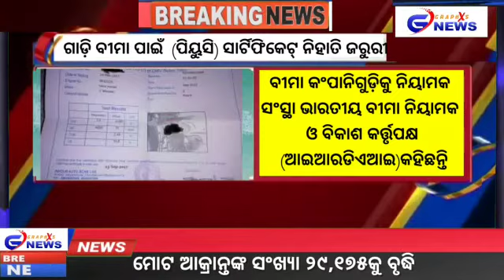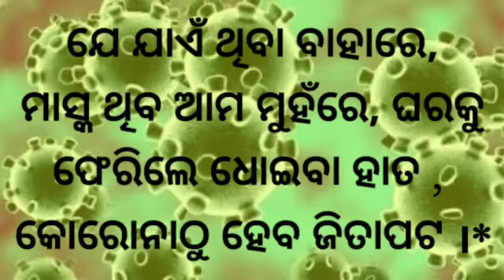ଗାଡ଼ି ବୀମା ନବୀକରଣ ବେଳେ (ପିୟୁସି) ସାର୍ଟିଫିକେଟ୍‌ ନିହାତି ଜରୁରୀ || GraphXs News || ODIA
୧. ନୂଆଦିଲ୍ଳୀ : ମହାରାଷ୍ଟ୍ରରେ ଗଣେଶ ପୂଜା ଲାଗି ଅନୁମତି ଦେବାକୁ ମନା କରିନେଇଛନ୍ତି ସୁପ୍ରିମ କୋର୍ଟ। ‌କହିଛନ୍ତି ଯେ ଏଭଳି ଉତ୍ସବ ବେଳେ ଲୋକଙ୍କ ଭିଡ଼ ସମ୍ଭାଳିବା କଷ୍ଟକର ହୋଇପଡ଼ିବ। ତେବେ ମୁମ୍ବାଇରେ ତିନିଟି ଜୈନ ମନ୍ଦିରରେ କୋଭିଡ୍ ଗାଇଡ୍‌ଲାଇନ୍ସ ଅନୁଯାୟୀ ଦୁଇ ଦିନ ପାଇଁ ପ୍ରାର୍ଥନା କରିବାକୁ ଅନୁମତି ଦେଇଛନ୍ତି ସର୍ବୋଚ୍ଚ ଅଦାଲତ ।

୨. ନୂଆଦିଲ୍ଲୀ : ଇଞ୍ଜିନିଅରିଂ ପାଠ୍ୟକ୍ରମ ପାଇଁ ଉଦ୍ଦିଷ୍ଟ ଯୁଗ୍ମ ପ୍ରବେଶିକା ପରୀକ୍ଷା(ଜେଇଇ) ଏବଂ ମେଡିକାଲ ପାଠ୍ୟକ୍ରମ ପାଇଁ ଉଦ୍ଦିଷ୍ଟ ଜାତୀୟ ଯୋଗ୍ୟତା ତଥା ପ୍ରବେଶିକା ପରୀକ୍ଷା(ନିଟ୍‌) ସୁପ୍ରିମ କୋର୍ଟଙ୍କ ରାୟ ପରେ ପୂର୍ବ ନିର୍ଦ୍ଧାରିତ କାର୍ଯ୍ୟସୂଚୀ ଅନୁସାରେ ପରିଚାଳିତ ହେବ।

୩.  ହାଇଦ୍ରାବାଦ : ତେଲେଙ୍ଗାନାର ଶ୍ରୀଶୈଳମ୍‌ ଜଳବିଦ୍ୟୁତ୍‌ କେନ୍ଦ୍ରରେ ଗୁରୁବାର ବିଳମ୍ବିତ ରାତିରେ ଅଗ୍ନିକାଣ୍ଡ ଘଟି ୫ ଇଞ୍ଜିନିୟର ସମେତ ୯ ଜଣଙ୍କର ମୃତ୍ୟୁ ହୋଇଛି।

୪. ନୂଆଦିଲ୍ଲୀ : ପୂର୍ବତନ ଅର୍ଥ ସଚିବ ରାଜୀବ କୁମାରଙ୍କୁ ନୂଆ ନିର୍ବାଚନ ଆୟୁକ୍ତ ଭାବେ ନିଯୁକ୍ତି ଦିଆଯାଇଛି। ରାଷ୍ଟ୍ରପତି ରାମନାଥ କୋବିନ୍ଦ ଶୁକ୍ରବାର ଶ୍ରୀ କୁମାରଙ୍କୁ ଏହି ନିଯୁକ୍ତି ଦେଇଛନ୍ତି। ୧୯୮୪ ବ୍ୟାଚ ଝାଡଖଣ୍ଡ କ୍ୟାଡରର ଏହି ଆଇପିଏସ୍ ଅଫିସର ରାଜୀବ କୁମାରଙ୍କୁ ଅଶୋକ ଲାଭାସାଙ୍କ ସ୍ଥାନରେ ନିର୍ବାଚନ ଆୟୁକ୍ତ ଭାବେ ନିଯୁକ୍ତ ଦିଆଯାଇଛି। ଅଗଷ୍ଟ ୩୧ରେ ରାଜୀବ କୁମାର ତାଙ୍କ ନୂଆ ଦାୟିତ୍ବ ଗ୍ରହଣ କରିବେ।

୫.  ନୂଆଦିଲ୍ଲୀ/ଭୁବନେଶ୍ୱର :  ଭାରତ ସରକାରଙ୍କ ପ୍ରଧାନମନ୍ତ୍ରୀ ଉଜ୍ଜଳା ଯୋଜନା, ପ୍ରଧାନମନ୍ତ୍ରୀ ଆବାସ ଯୋଜନା, ପ୍ରଧାନମନ୍ତ୍ରୀ କିଷାନ ସମ୍ମାନ ନିଧି ଯୋଜନା, ପ୍ରଧାନମନ୍ତ୍ରୀ ମାତୃ ବନ୍ଦନା ଯୋଜନା ଭଳି ୬୫ଟି ଭିନ୍ନ ଭିନ୍ନ ଯୋଜନା ମାଧ୍ୟମରେ ଓଡ଼ିଶାର ହିତାଧିକାରୀମାନେ ଡ଼ିବିଟି ଜରିଆରେ ତଥା ସିଧାସଳଖ ବ୍ୟାଙ୍କ୍‍ ଖାତାରେ ୬୦,୮୬୫ କୋଟି ଟଙ୍କା ପାଇଛନ୍ତି। ଓଡ଼ିଶା ଭଳି ଗ୍ରାମ୍ୟ ଅର୍ଥନୀତି ଅଞ୍ଚଳରେ ଡିବିଟି ; ଉଭୟ ସରକାର ଏବଂ ଲାଭାର୍ଥୀଙ୍କୁ ସହାୟକ ହୋଇଛି ବୋଲି କହିଛନ୍ତି କେନ୍ଦ୍ରମନ୍ତ୍ରୀ ଧର୍ମେନ୍ଦ୍ର ପ୍ରଧାନ।

୬. ଭବାନୀପାଟଣା : କଳାହାଣ୍ଡି ଜିଲ୍ଲା ଭବାନୀପାଟଣା ସହରକୁ ଆଜି ଦ୍ଵିତୀୟ ଥର ପାଇଁ ଏକ ଜଙ୍ଗଲୀ ଭାଲୁ ପଶିଆସି ଆକ୍ରମଣ କରିବା ଫଳରେ ୪ ଜଣ ଆହତ ହୋଇଥିବା ବେଳେ ୨ ଜଣ ଗୁରୁତର ହେବା ଘଟଣା ସାଧାରଣରେ ଚର୍ଚ୍ଚାର ବିଷୟ ହୋଇଛି।

୭.  ଭୁବନେଶ୍ବର : କରୋନା ନମୁନା ପରୀକ୍ଷାରେ ଓଡ଼ିଶା ଦେଶର ଦ୍ବିତୀୟ ସ୍ଥାନରେ ରହିଛି। ପ୍ରତି ୧୦ ଲକ୍ଷ ଜନସଂଖ୍ୟାରେ ଦୈନିକ ନମୁନା ପରୀକ୍ଷା ହାରରେ ଗୋଆ ପଛକୁ ଓଡ଼ିଶା ରହିଛି। ଆଜି ଏନେଇ କେନ୍ଦ୍ର ସ୍ବାସ୍ଥ୍ୟ ମନ୍ତ୍ରାଳୟ ଟ୍ବିଟ୍ କରି ସୂଚନା ଦେଇଛି।

୮.  ନୂଆଦିଲ୍ଲୀ : ଗାଡ଼ି ବୀମା ନବୀକରଣ ବେଳେ ପଲ୍ୟୁସନ ଅଣ୍ଡର୍‌ କଣ୍ଟ୍ରୋଲ (ପିୟୁସି) ସାର୍ଟିଫିକେଟ୍‌ ନିହାତି ଜରୁରୀ। ଏନେଇ ସୁପ୍ରିମକୋର୍ଟ ଯେଉଁ ରାୟ ଦେଇଥିଲେ ତାହାକୁ କଡ଼ାକଡ଼ି ଭାବେ ପାଳନ କରିବା ଲାଗି ବୀମା କଂପାନିଗୁଡ଼ିକୁ ନିୟାମକ ସଂସ୍ଥା ଭାରତୀୟ ବୀମା ନିୟାମକ ଓ ବିକାଶ କର୍ତ୍ତୃପକ୍ଷ (ଆଇଆରଡିଏଆଇ) କହିଛନ୍ତି।

୯.  ନୂଆଦିଲ୍ଲୀ : କରୋନା ମହାମାରୀ ପ୍ରଭାବରେ ନିଯୁକ୍ତି ହରାଇଥିବା ଶିଳ୍ପ କ୍ଷେତ୍ରର ଶ୍ରମିକମାନଙ୍କୁ କେନ୍ଦ୍ର ସରକାର ବେକାରି ଭତ୍ତା‌ ଦେବେ। କର୍ମଚାରୀଙ୍କ ହାରାହାରି ତିନି ମାସ ଦରମାର ୫୦ ପ୍ରତିଶତ ଅର୍ଥରାଶିକୁ ଭତ୍ତା ଆକାରରେ ଦିଆଯିବ।

୧୦. ଭୁବନେଶ୍ବର : ଗ୍ରାହକମାନଙ୍କ ପାଇଁ ମୋରାଟୋରିଅମ୍‌ର ଅବଧି ବଢ଼ାଇବା ନିଷ୍ପତ୍ତି ବ୍ୟାଙ୍କଗୁଡ଼ିକ ନେଇପାରିବେ ବୋଲି ଭାରତୀୟ ରିଜର୍ଭ ବ୍ୟାଙ୍କର ଗଭର୍ଣ୍ଣର ଶକ୍ତିକାନ୍ତ ଦାସ କହିଛନ୍ତି। ‌ସେହି କହିଛନ୍ତି, ବ୍ୟାଙ୍କ ଚାହିଲେ ମୋରାଟୋରିଅମ୍‌ ଅବଧିକୁ ୩, ୬ କିମ୍ବା ୧୨ ମାସ ପାଇଁ ବଢ଼ାଇପାରିବେ।

୧୧.  ଭୁବନେଶ୍ବର : ଆସନ୍ତା ନଭେମ୍ବର ସୁଦ୍ଧା ଦୁଇ ଚକିଆ ଯାନ ବିକ୍ରିରେ ସୁଧାର ହେବ। ଦୀପାବଳି ବେଳକୁ କରୋନା ମହାମାରୀ ପୂର୍ବ ଭଳି ଅବସ୍ଥା ଫେରି ଆସିବ ବୋଲି ହୋଣ୍ଡା ମୋଟରସାଇକଲ୍ ଆଣ୍ଡ୍‌ ସ୍କୁଟର ଇଣ୍ଡିଆର ସଭାପତି ଓ ସିଇଓ ଆତସୁସି ଓଗାତା କହିଛନ୍ତି।

୧୨. ନୂଆଦିଲ୍ଲୀ : ପୂର୍ବ ପ୍ରକାଶିତ ୨୯ ଜଣିଆ ଅର୍ଜୁନ ପୁରସ୍କାର ତାଲିକାକୁ କ୍ରୀଡ଼ା ମନ୍ତ୍ରଣାଳୟ ଶୁକ୍ରବାର କାଣ୍ଟଛାଣ୍ଟ କରିଛି। ବହୁ ପୂର୍ବରୁ ଦେଶର ସର୍ବୋଚ୍ଚ କ୍ରୀଡ଼ା ସମ୍ମାନ ରାଜୀବ ଗାନ୍ଧୀ ଖେଳରତ୍ନ ପୁରସ୍କାର ପାଇ ସାରିଥିବା କୁସ୍ତିବିତ୍‌ ସାକ୍ଷୀ ମଲ୍ଲିକ ଓ ଭାରୋତ୍ତୋଳିକା ମୀରାବାଇ ଚାନୁଙ୍କୁ ଅର୍ଜୁନ ପୁରସ୍କାର ତାଲିକାରୁ ବାଦ୍‌ ଦେଇଛି।

୧୩.  ମୁମ୍ବାଇ : ଆଉ ୨୯ ଦିନ ପରେ ୟୁଏଇରେ ଆଇପିଏଲ୍‌ ଖେଳାଯିବ। ଏଥି ପାଇଁ ଫ୍ରାଞ୍ଚାଇଜ୍‌ଗୁଡିକ ସଜବାଜ ହେବାରେ ଲାଗିଛନ୍ତି। ଗୁରୁବାରଠାରୁ ମଧ୍ୟ ଖେଳାଳିମାନେ ୟୁଏଇ ମୁହାଁ ହୋଇଛନ୍ତି। କିନ୍ତୁ ବଡ଼ କଠୋର ପରିସ୍ଥିତି ଓ ଖସଡ଼ା ମଧ୍ୟରେ ଏଥର ଆଇପିଏଲ୍‌ ବିଦେଶରେ ଖେଳାଯିବାକୁ ଯାଉଛି। ମହାମାରୀ ପରିସ୍ଥିତି ମଧ୍ୟରେ ଖେଳାଳି ଓ ଅଧିକାରୀଙ୍କ ସ୍ବାସ୍ଥ୍ୟ ଓ ସୁରକ୍ଷା ପ୍ରୋଟୋ‌କଲ୍‌ ସହିତ ଏହା କରାଯିବାକୁ ପ୍ରସ୍ତୁତି ଚାଲିଛି।

*ଘରେ ରୁହନ୍ତୁ , ସୁସ୍ଥ ରୁହନ୍ତୁ । କରୋନା ରୁ ମୁକ୍ତି ପାଆନ୍ତୁ ।*